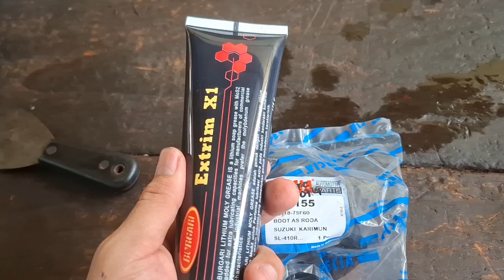cara menangani sil cv joint bocor | cara mengganti bushing cv joint mobil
cara mengganti bushing drive shaft,
cara mengganti karet boot cv joint,
cara ganti cross joint apv,
mengganti karet boot cv joint,
cara mengganti cv joint dalam,
karet boot drive shaft,
cara ganti boot drive shaft,
ganti boot cv joint baleno,
cv joint oblak,
ganti boot drive shaft,
cara mengganti karet boot as roda,
ganti karet boot cv joint ertiga,
memperbaiki cv joint yang rusak,
cara buka klem karet boot cv joint,
cara buka drive shaft pajero,
cara ganti center bearing taruna,
cara bongkar pasang propeller shaft,
ganti cross joint taft,
ganti drive shaft ertiga,
cara tukar bush drive shaft
cara mengganti bushing drive shaft karimun,
ganti cv joint karimun kotak,
ganti karet boot cv joint karimun kotak,
ganti cv joint karimun estilo,
ganti cv joint chevrolet spin,
cv joint karimun kotak,
cara ganti bearing gantung avanza,